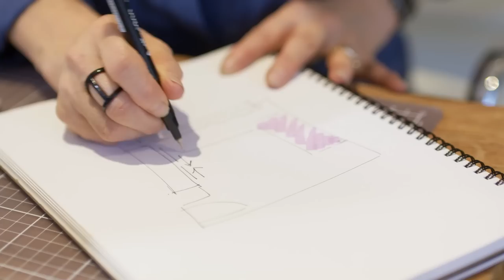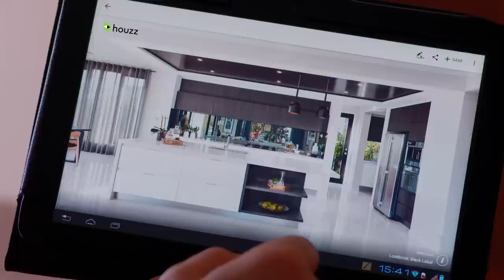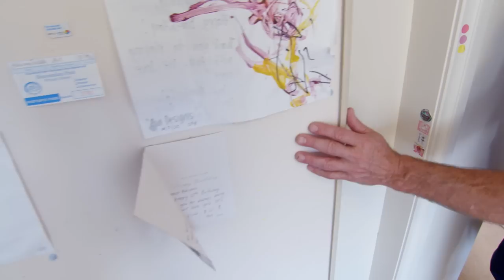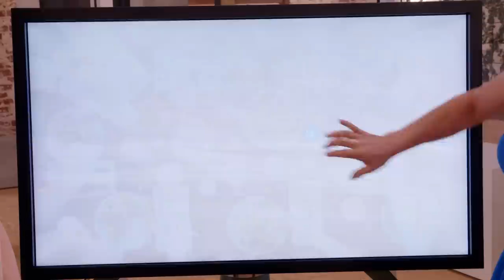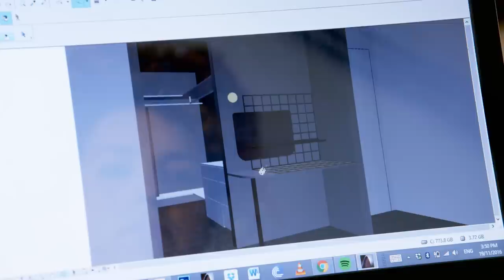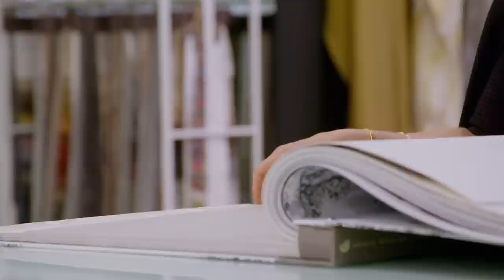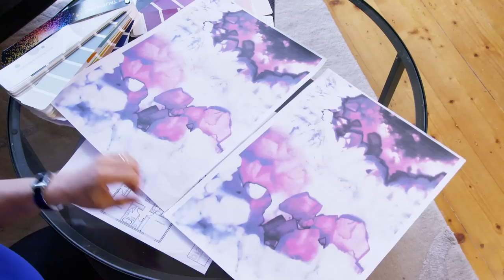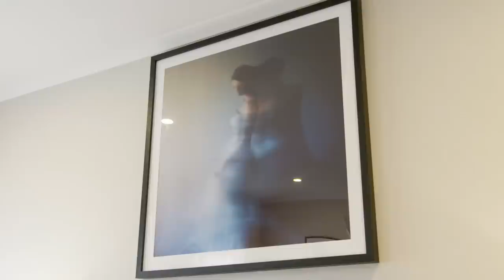Modern Makeover Magic - Deadline Design - Interior Design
Deadline Design - S01 E10

Join the Deadline Design team as they embark on a transformative journey to bring Alex and Kathy's outdated home into the sleek, modern era. With a budget stretch and unexpected challenges, witness the evolution of a 90s-style residence into a chic, open-plan living space. From stylish kitchen upgrades to luxurious walk-in wardrobes, every detail is meticulously crafted to create a home that exudes elegance and functionality. Watch as the team navigates through surprises and adjustments, turning dreams of indoor-outdoor living into a stunning reality. Get ready for a dazzling home makeover that transcends expectations!

Join interior design extraordinaire Shaynna Blaze as she transforms homes into personalised havens under the tightest deadlines! In Deadline Design, it's not just about sprucing up properties for sale; it's about crafting dream spaces that align with people's lifestyles, tastes, and budgets—all while racing against the clock. Each episode introduces a new client with a unique vision and a milestone to celebrate. Shaynna, the ultimate therapist-artist, guides them through the emotional and financial rollercoaster of design, delivering spectacular and ingenious results. From million-dollar makeovers to modest renovations, Deadline Design proves that with determination and creativity, dreams can come true within a deadline.